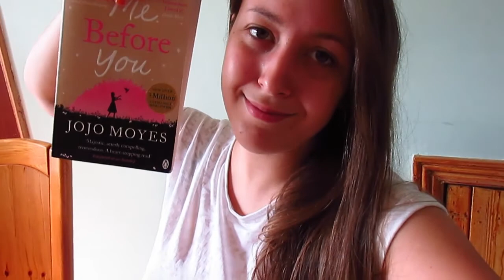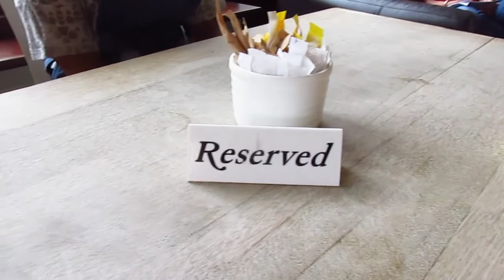EXCITING PRESENT!! - Jennifer Glatzhofer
So I've actually finished my book, finished it today! Haha!

And YES, Tilly and I will be off to see The Lion King on September 6th! So excited! :)